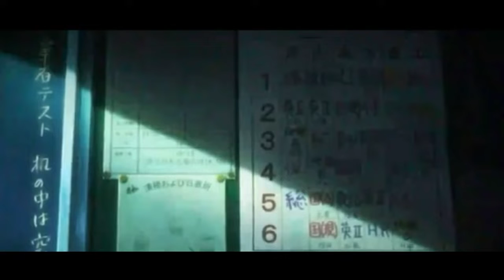Anime Mix (Halsey - control) - (Yuno, Esdeath, Rei........)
Animes:
0:00 até 0:20 (High school of the dead)
0:20 até 0:40 (Mirai nikki)
0:40 até 1:00 (Summer Time Rendering)
1:00 até 1:20 (Phantom: Requiem for the Phantom)
1:20 até 1:40 (Akame ga kill)
1:40 até 2:00 (Grancest senki)
2:00 até 2:20 (Satsuriku no tenshi)
2:20 até 2:40 (Another)
2:40 até 3:00 (Koutetsujou no kabaneri)
3:00 até 3:28 (terrar formars)